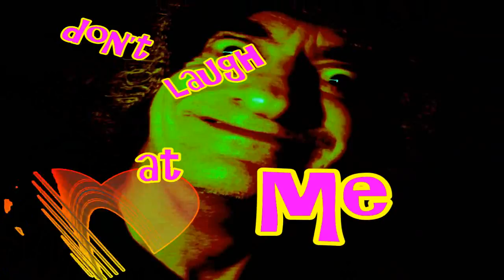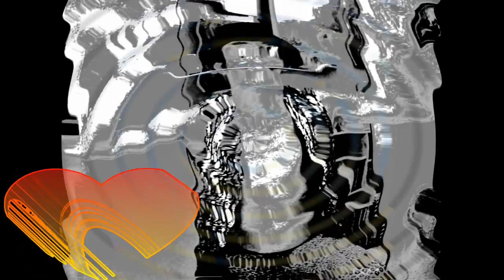Don't laugh at me ...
Hard to be laughed at ... until you get used to it